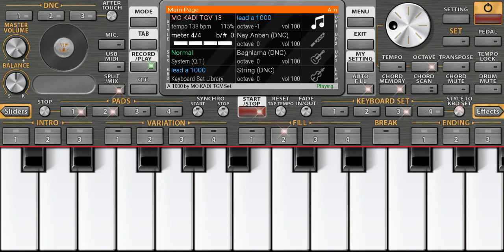عزف أغنية العلمي الخريبكي.. يا خايف أنا ليلة نعميها